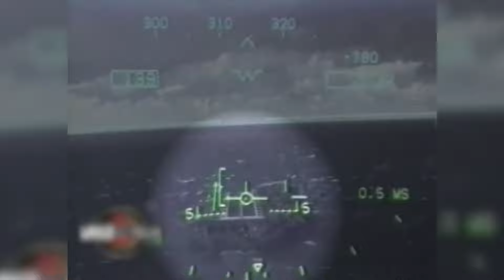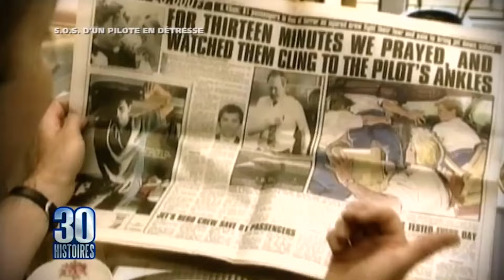Compilation des CRASHS aériens les plus VIOLENTS 😱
🌟Plongez dans un monde fascinant où le mystère rencontre l'extraordinaire. Notre chaîne offre une exploration sérieuse des histoires les plus intrigantes, mystérieuses et inspirantes qui défient l'ordinaire. 🕵️‍♂️✨

🙏Chaque histoire que nous partageons est soigneusement sélectionnée pour stimuler votre curiosité. Nous vous promettons des récits sérieux, souvent mystérieux, mais toujours concluant de manière inspirante. Explorez l'inexploré avec "Les 30 Histoires". 🌌📖